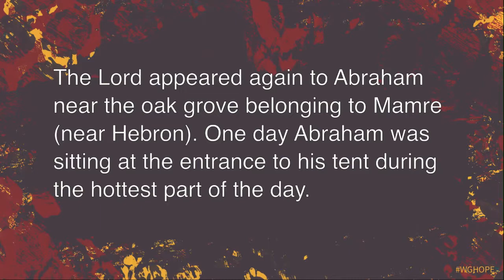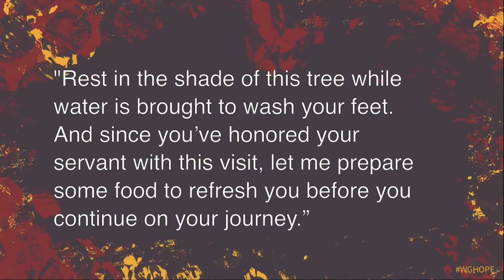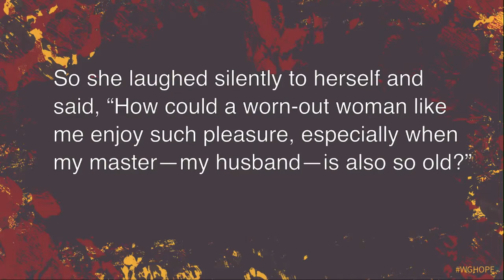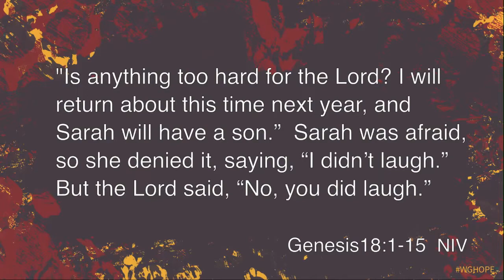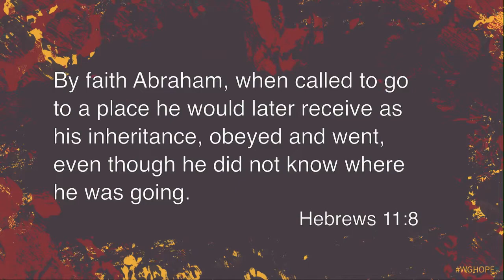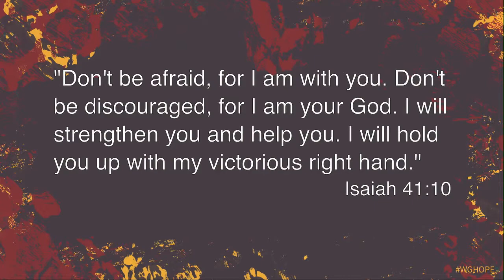Week 2 | May 4, 2014